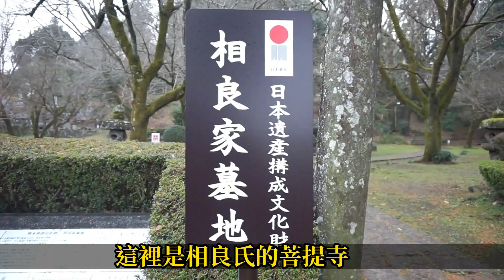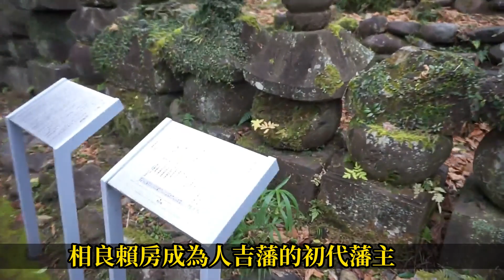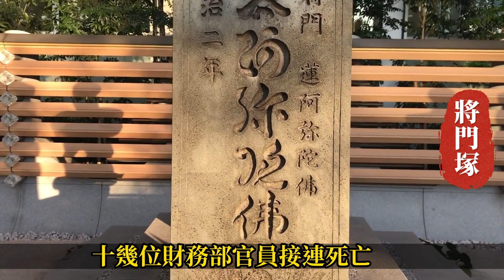他從遙遠的阪東平氏一路走來，路上有平清盛、平將門的叱吒風雲，有織田信長的霸業如夢，有豐臣秀吉的起伏興衰，最終在日本戰國的旅途中漸漸消散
若狹熊谷氏在日本戰國的存在感並不強，他象一個迷途的旅人，一路跌跌撞撞，走向終點。